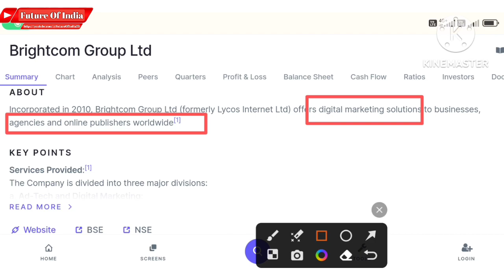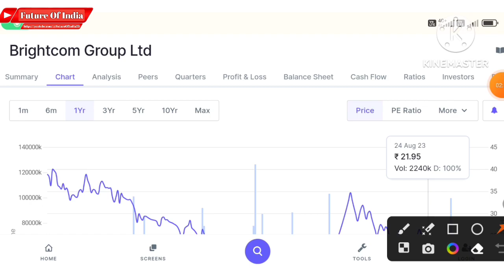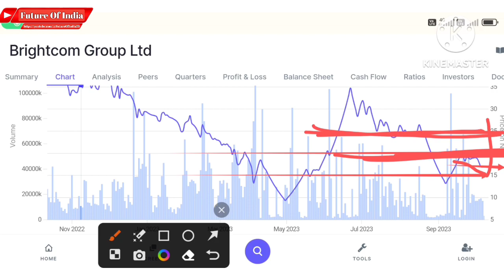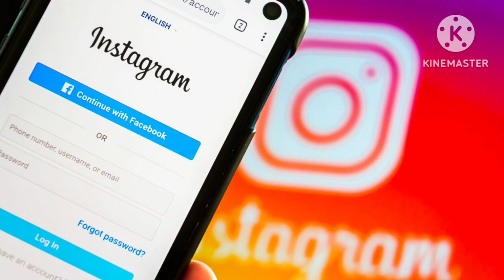BCG Share latest news | BCG Bonus share credit date | Bcg Bonus share kab milega | Future Of India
In this video you will know about Bcg share latest news and updates .

Bcg bonus share credit date
Bcg share q2 results update
Bcg share q2 results 2022

Hash Tags -

Please Note:-